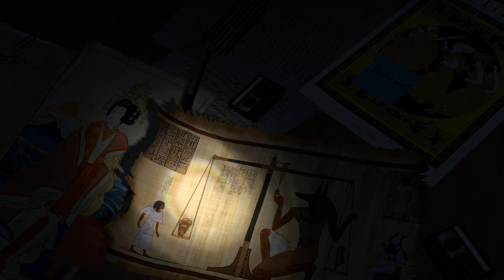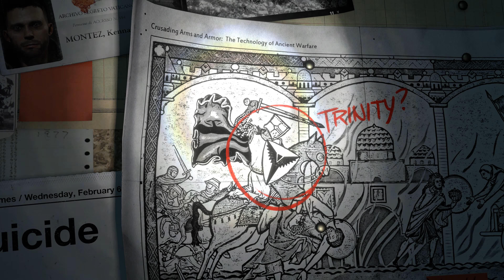[4K]Rise of the Tomb Raider i7 5960x 980ti#01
Meilleurs prix pour les jeux PC:
Config:
CPU: I7 5960X
CG: gtc 980ti(1420/7600mhz)
16go ddr4 2400mhz
MSI X99 gaming 7
Corsiar 540R